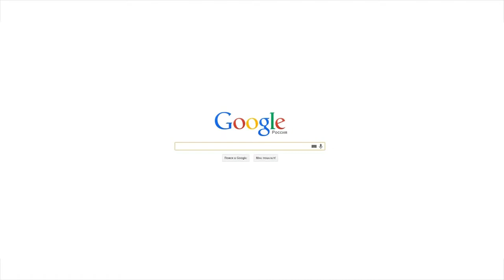Xterium браузерная космическая стратегия ArtOnlineStudio